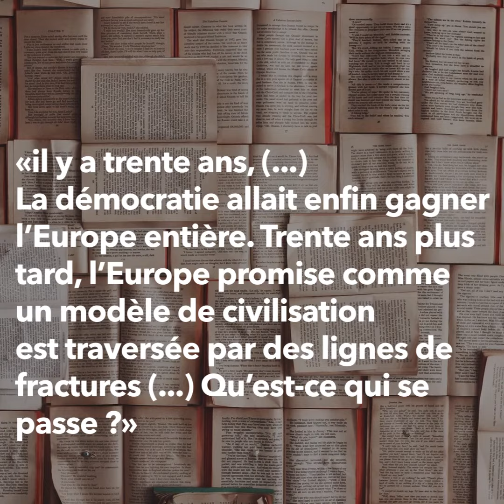Les prochaines lectures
***RETROUVEZ TOUTE L'EUROPE SUR***